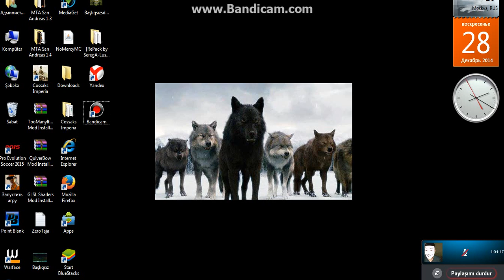Önemli Duyuru Videosu[1]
Arkadaşlar Bu Video Zaten Bi Duyuru Videosu Biliyosunuz adındanda.
[1]Minecraft
[2]Call Of Duty Black Ops
Bunlar Şimdilik  Haftaya Gelecek Videolar Gerisini Sonra Düşünürüz